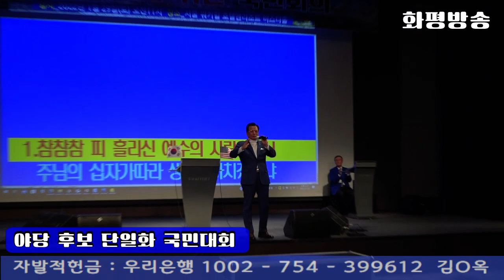전광훈 목사가 하늘의 불을 받은 찬양 /조나단 목사 / 야권 단일 후보 국민대회 (220129) - 화평방송